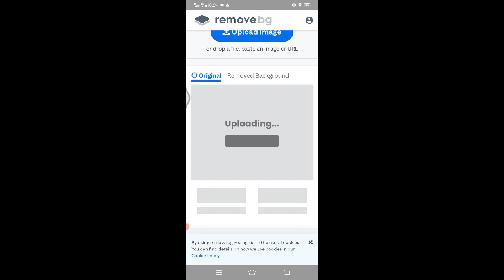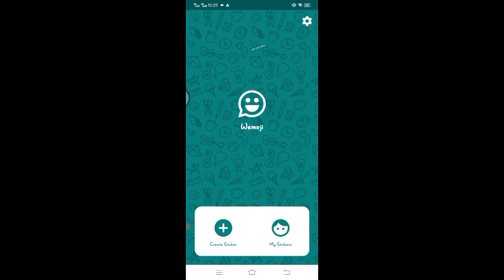cara membuat sticker Wa dengan foto sendiri